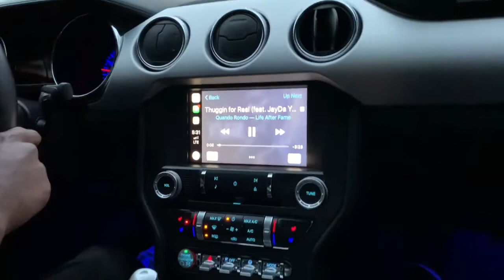MY FRIENDS NEW MUSTANG 5.0! SICK*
Reviewing my friends new mustang.